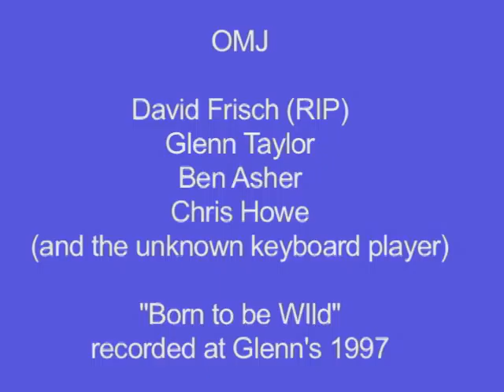Born to be Wild OMJ 1997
OMJ recording from 1997 featuring David Frisch (vocals), Glenn Taylor (guitar), Ben Asher (bass), Chris Howe (drums) and the unknown keyboard player.  Recorded at Glenn Taylor's studio.